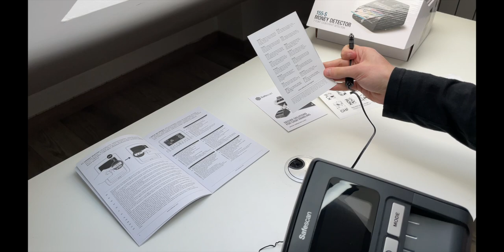Safescan 155-S Noir - Détecteur automatique de faux billets et Compteuse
▼▼ Lien ▼▼

▼▼ Ajoute Moi !! ▼▼